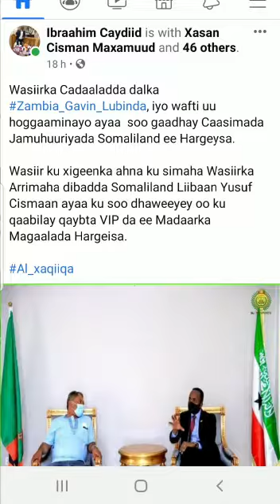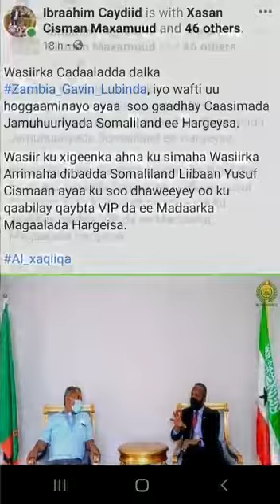Delighted to see the delegation led by the Justice Minister of the Republic of Zambia to Somaliland.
Just to note, Hon. Gavin Lubinda, Zambia's minister of Justice who is in the Republic of Somaliland tonight on an official visit, had served his nation as a foreign minister from 2012 to 2013.
in the house. Remember, Zambia's first President Kenneth Kaunda was Mohamed Egal's friend and he visited Somaliland after its rebirth. They were comrades-in-arms for Africa's independence!
A high-level delegation from Zambia has arrived in Somaliland for an official visit. This boosts Somaliland's efforts to court new partners in Africa.
Delighted to see the delegation led by the Justice Minister of the Republic of Zambia, Gavin Lubinda arrived Hargeisa. We welcome Zambia to witness how much we achieved on our own while at the same time contributing to international political stability & economic activities.